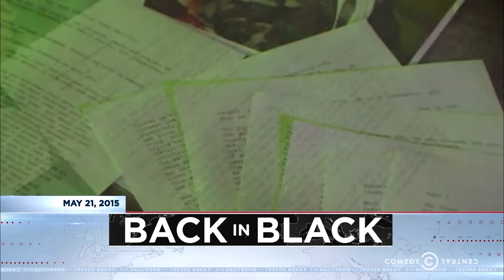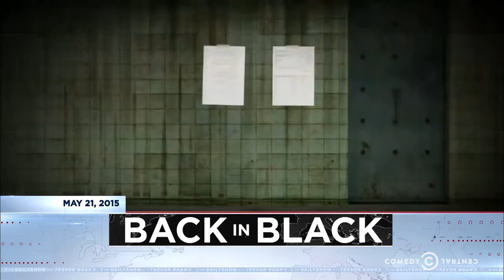Back in Black - Osama bin Laden's Last Wishes: The Daily Show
The CIA released Osama bin Laden's last will and testament, and Lewis Black examines the Al Qaeda leader's final wishes.